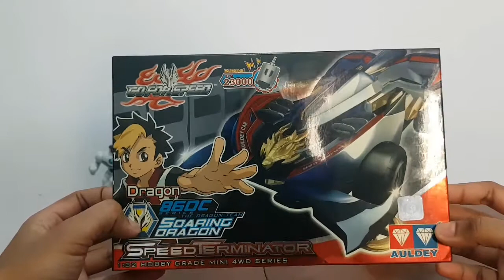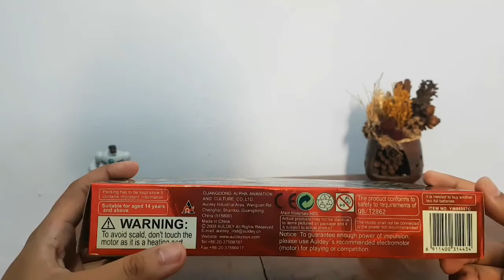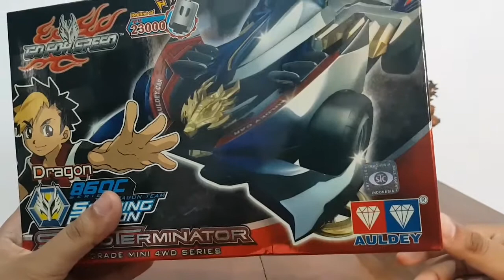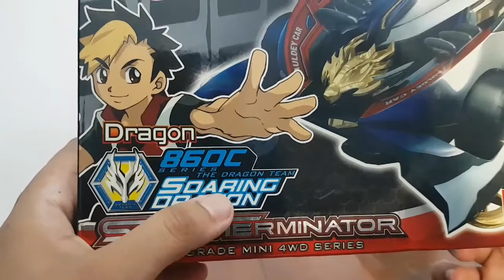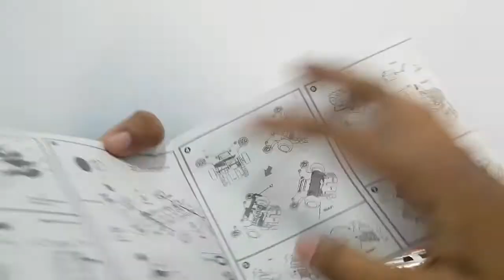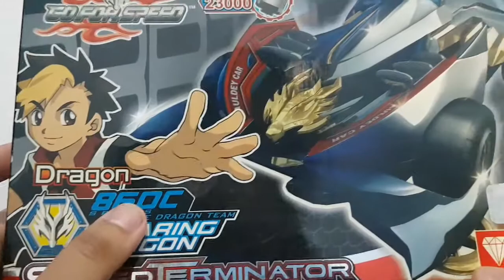AULDEY BUKAN TAMIYA. MINI 4WD AULDEY SOARING DRAGON 860 C. GO FOR SPEED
Go for speed